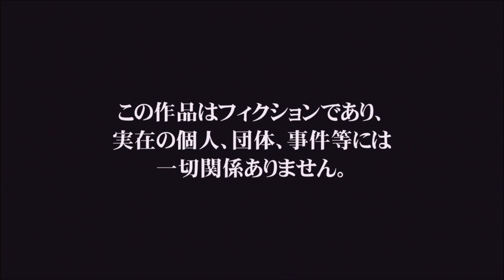実況パワフルプロ野球2016【パワフェスプレイ その16】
今回はPS3版実況パワフルプロ野球2016をプレイしてみたいと思います。

時々パワプロはプレイしてみたくなるのでプレイしてみましたｗ
動画はパワフェスやマイライフをのんびり難易度低レベルでプレイしていきたいと思います。

Jikkyō Powerful Pro Yakyū